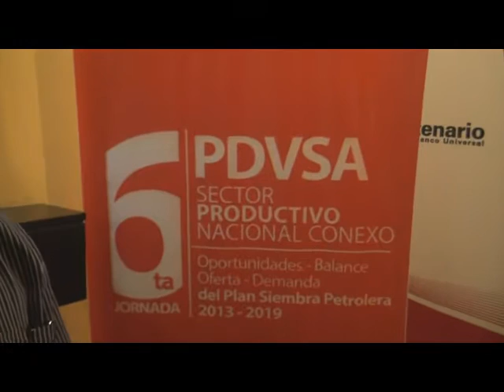EL PETROLERO TV Entrevista a Senen Torrealba Presidente del Gremio Empresarial de GUAYANA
LOS EMPRESARIOS DE GUAYANA PARTICIPARON EL LA 6TA JORNDANA SECTOR PRODUCTIVO NACIONAL PLAN SIEMBRA PETROLERA 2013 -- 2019  FAJA PETROLIFERA DEL ORINOCO